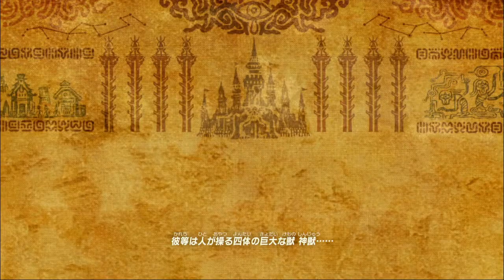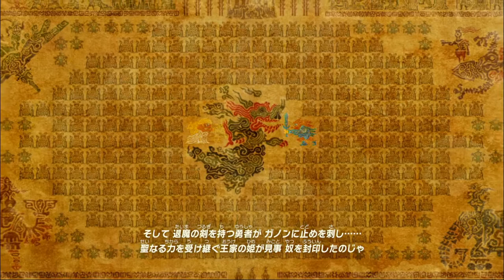ゼルダの伝説 ブレス オブ ザ ワイルド Part.08『インパ』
ハイラル王から「北へ向かい、カカリコ村のインパに会え」

と言われ３パート…

ようやく…